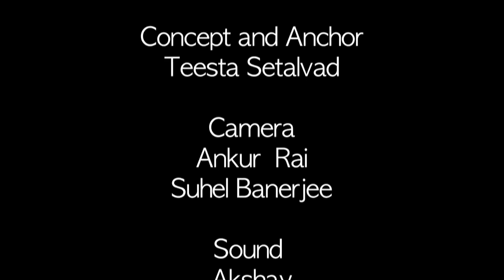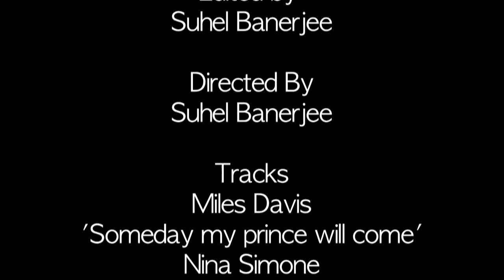Prithvi Chitnis, Mehdi Niroomand (Shisha Cafe Owners, Pune) in conversation with Teesta Setalvad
In this week's special inyerview, Teesta Setalvad speaks to the duo, Mehdi Niroomand, third generation Indian Iranian and his friend and partner, Prithvi Chitnis who  jointly run Pune's Shisha Cafe an iconic name for music accompanied by delicious cuisine.
Fashioned on the famed Iranian mountain cafe Shisha is a living and breathing example of lived Indian secularism and brings Pune, Mumbai and Bangalore some special jazz this month end. Mehdi is wedded to Indian secularism, never mind him having been brute and cynical target of mob communal violence when his Iranian chai-pau maska street cafe owned by his family for 40 years was burned down in the late 1980s in Pune...